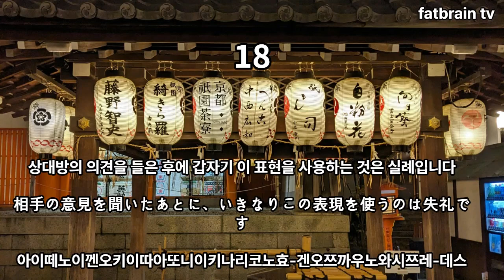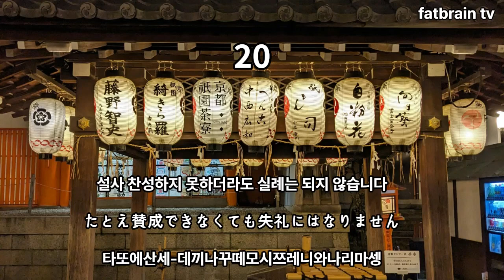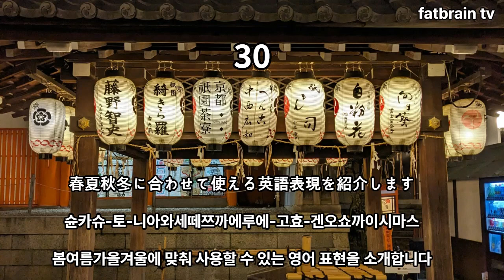초급일본어 문장 30개 시리즈4 일본어공부 강좌 문장반복 회화 필수 문장